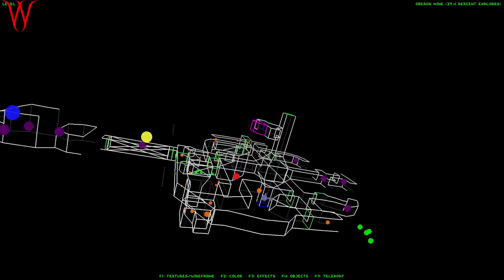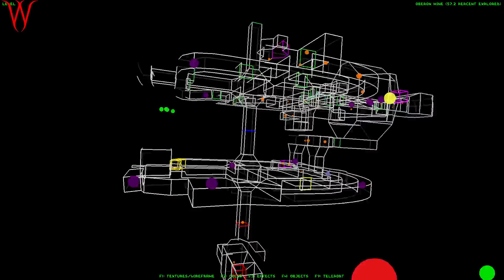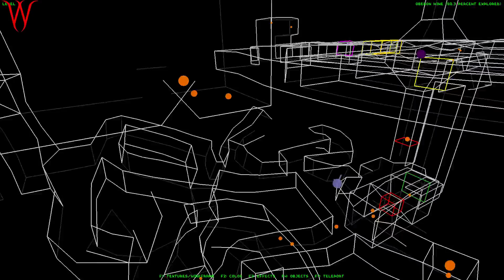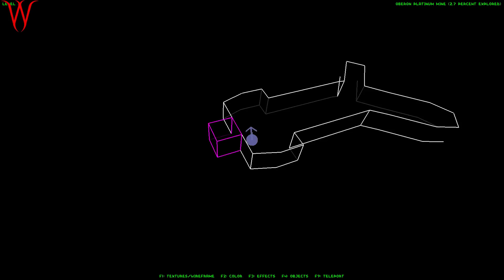Let's Play Descent - Part 9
Descent is a 3D first-person shooter video game developed by Parallax Software and released by Interplay in Europe in 1995. The game features six degrees of freedom gameplay and garnered several expansion packs, as well as a 1996 port to the PlayStation. A Sega Saturn port was also announced,[1] but later cancelled. The game is set out in the Solar System where the player is cast as the Material Defender, a mercenary hired by the PTMC. (Source)

Buy Descent - Looks like its been taken off of GOGs site  :(